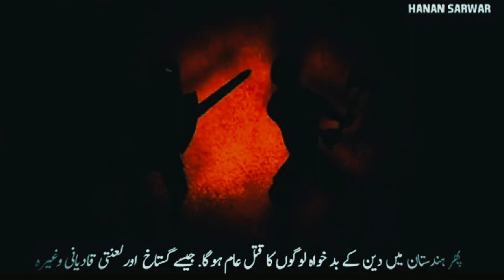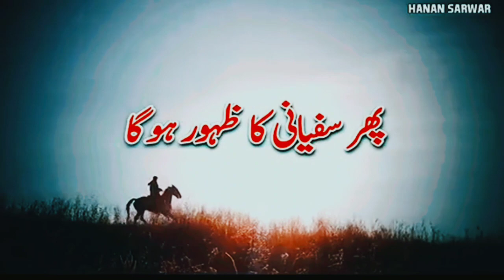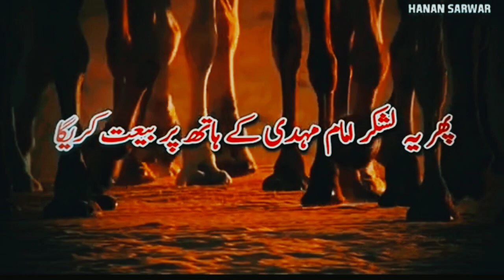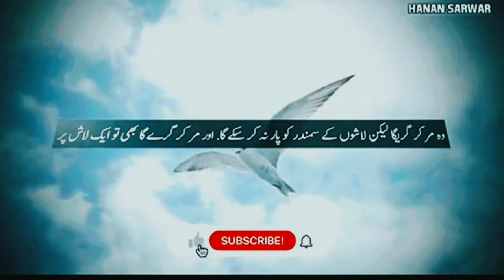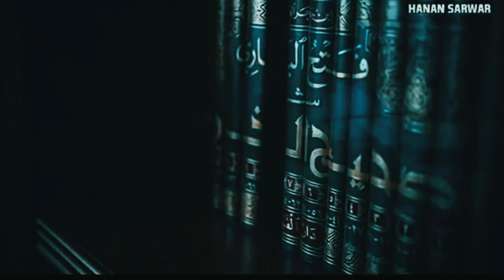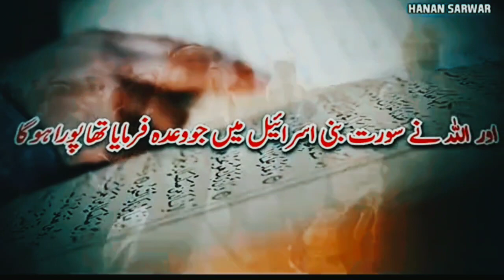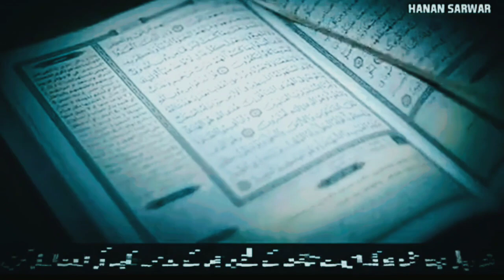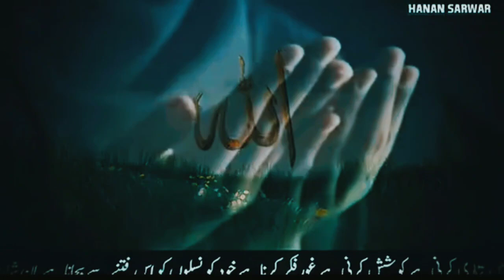Arrival Of Imam Al-Mahdi | World Prepares For Dajjal | DAJJAL,YAJOOJ MAJOOJ & ISRAEL DRYING GALILEE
The degeneration of the Ummah close to the last hour has nothing to do with one having an optimistic or pessimistic view on where the Ummah is heading, rather it is the prophetic description of the state of affairs which will herald or rather necessitate the coming of the Mahdi.